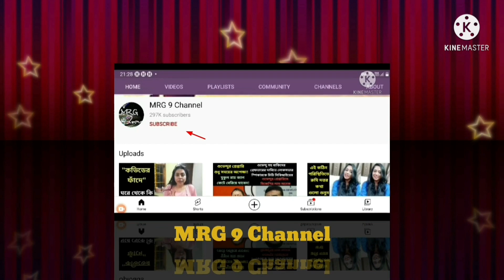নরেন্দ্র মোদীর পড়াশোনা তার নিজের মুখেই শুনুন। 9 বছর আগে তেলের দাম নিয়ে কি বলেছিলেন দেখুন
নরেন্দ্র মোদী কতটা পড়াশোনা করেছেন তার নিজের মুখেই শুনুন। Qualification of Narendra Modi 9 বছর আগে তেলের দাম নিয়ে কি বলেছিলেন দেখুন